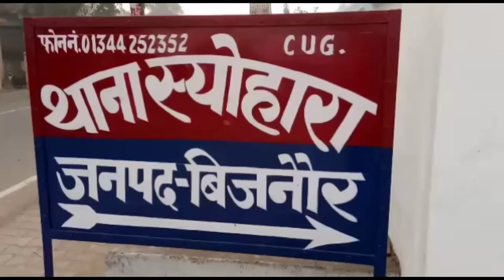बिजनौर के थाना स्योहारा क्षेत्र में एक युवक का शव रेलवे ट्रैक पर मिला परिजनों में मचा हड़कंप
मंडल ब्यूरो कामराज सिंह की फोटो